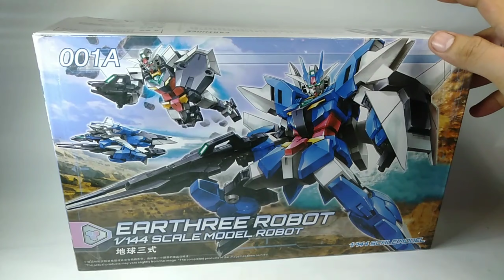DABAN HG 1/144 EARTHREE GUNDAM : QUICK LOOK and TRANSFORMATION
Let's have a QUICK LOOK and TRANSFORMATION of this new kit from DABAN, the HG 1/144 EARTHREE ROBOT (GUNDAM). It has a unique features and add on which can be really appreciated by the builders.